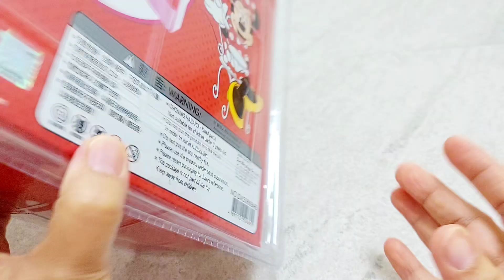Satisfying with Unboxing Disney Minnie Mouse Kitchen set Toys